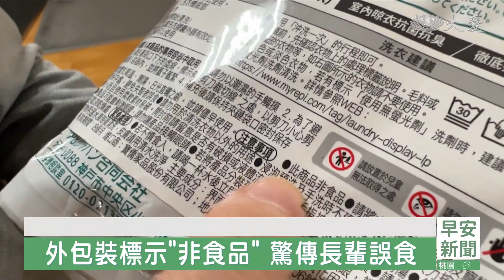誤食異物保持冷靜 建議持外包裝就醫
再來，看到醫藥保健的新聞，不少家庭主婦喜歡使用的洗衣膠囊，卻有長輩以為是果凍，吞下肚，緊急送醫。醫師提醒一旦發生誤食的情況，第一時間不要催吐，而是帶上包裝，趕緊就醫評估，需不需要灌腸洗胃。

一顆顆色彩繽紛、QQ軟軟的膠囊，您知道這是什麼嗎？

民眾 ：「洗衣球 我們家有在用，這個不是食物。」

翻到外包裝，雖然有標示「非食品」，卻還是發生長者誤食的情況。

民眾 ：「好像沒有特別標示，可能因為我們放的位子，就在洗衣機那邊，所以小孩子是拿不到。」

洗衣膠囊主要成分為界面活性劑，誤食可能會噁心、嘔吐。一般人不小心誤食異物，第一時間會想要催吐，這其實是NG行為。

大林慈濟醫院急診主任 李宜恭：「千萬不要催吐 因為催吐當中，這個異物可能會傷害到你的食道，或者是一些內部的器官。」

臺安醫院胃腸肝膽科醫師 鄭以勤：「因為催吐這種壓力差，容易造成食道的撕裂，那甚至大量出血或穿孔，如果這些清潔劑的內含物，不包含腐蝕性物質 包括強酸強鹼，那讓身體慢慢，把這些東西排掉就可以了。」

除了洗衣膠囊，日常生活中常見被誤食的東西，包括電池、硬幣、小玩具，食物包裝裡的乾燥劑也是常客之一。

臺安醫院胃腸肝膽科醫師 鄭以勤：「有些乾燥劑裡面，是有一些比較強鹼，或是強酸的物質，因為它要吸收水分，那這一類的東西，在體內可能還是有危害，我們可以考慮做洗胃，去減少這些物質的傷害。」

不管是長者、幼兒誤食異物，家屬會很緊張，切忌保持冷靜、盡速就醫。

臺安醫院胃腸肝膽科醫師 鄭以勤：「可能造成嚴重的腹瀉，因為身體無法吸收 有點像是我們，做大腸鏡清腸的原理，可能會出現脫水，或電解質不平衡的情況，那這一類(情況)發生的時候，大多是會暈眩 精神不好，甚至嗜睡 體力虛弱。」

醫師呼籲，即便誤食的量不多，還是建議帶上外包裝就醫，交由專業評估異物是否危害健康。

鍾孟儒 余國維 台北報導